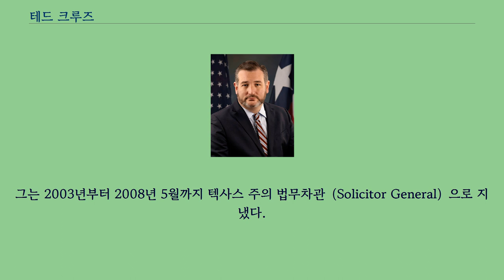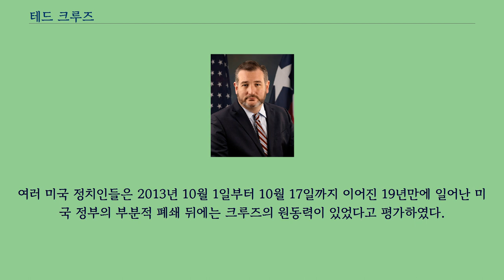테드 크루즈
공화당_(미국)의_정치인
라파엘 에드워드 "테드" 크루즈（Rafael Edward "Ted" Cruz, 1970년 12월 22일 ~ ）는 미국의 공화당 소속의 정치인으로, 텍사스주 출신의 신진 상원의원이다.
그는 2003년부터 2008년 5월까지 텍사스 주의 법무차관（Solicitor General）으로 지냈다.
그는 텍사스 최초의 히스패닉계 법무차관이자, 미국 역사상 최연소 주 법무차관이었으며 텍사스 역사상 가장 길게 재임했던 법무차관이었다.
그는 또한 텍사스 최초의 히스페닉계이자 소수민족 출신 미국 상원의원이다.
그는 상원의 세 명의 라틴계 출신 중 한 명이다.
그 외에 두명은 플로리다의 마코 루비오 공화당 의원과 뉴저지의 밥 메넨데스 민주당 의원이다.
1970년 12월 22일 캐나다 앨버타주 캘거리에서 태어난 크루즈는 텍사스 주 휴스턴에서 고등학교를 수석으로 졸업하고 프린스턴 대학교 진학하여 1992년 공공정책을 전공으로 우수（쿰 라우데） 졸업하였다.
대학 졸업 후 바로 하버드 로스쿨로 진학하여 1995년 마그나 쿰 라우데급의 우수한 성적으로 법무박사（J.D.） 학위를 취득하였다.
로스쿨 재학 중 하버드 로리뷰 편집위원으로 활동하였고 그를 가르쳤던 앨런 더쇼비츠 교수는 그가 특출나게 우수한 학생이었다고 기억했다.
1999년에서 2003년 사이에 크루즈는 연방 통상 위원회의 정책계획실의 책임자로, 미국 사법부에서 준법무차관으로, 그리고 2000년 부시-체이니 캠페인 때 미국 대통령 조지 W. 부시의 국내정책 고문으로 섬겼다.
덧붙여 크루즈는 2004년부터 2009년까지 텍사스 대학교 오스틴 로스쿨의 조교수로 미국 대법원 소송에 관하여 강의 하였다.
크루즈는 케이 베일리 허치슨의 은퇴로 공석이 되었던 상원 자리를 위해 공화당 후보로 출마하였다.
그는 2012년에 공화당 예비경선 결선투표에서 부지사 데이비드 듀허스트를 57-43으로 물리쳤고, 총선에서는 민주당 후보 폴 세들러를 56-41로 꺾고 미국 연방 상원의원으로 당선 되었으며, 2013년 1월 9일부터 임기를 시작하였다.
크루즈는 1년차 초선 의원임에도 불구하고 미국 공화당의 가장 영향력있는 인물 중 하나로 여겨지고 있다.
특히 2013년 9월 24일 크루즈는 오바마 케어에 대한 제정 지원 삭감을 촉구하는 21시간 19분에 걸친 장시간 연설을 했으며, 결국 미국 하원이 건강보험법을 제외한 예산 결의안을 통과 시키는데에 영향력을 발휘했다.
여러 미국 정치인들은 2013년 10월 1일부터 10월 17일까지 이어진 19년만에 일어난 미국 정부의 부분적 폐쇄 뒤에는 크루즈의 원동력이 있었다고 평가하였다.
현재 국민적인 관심을 받고 있는 크루즈는 2016년 대통령 선거에 출마할 유력한 후보로 간주되었으나 5월 3일 인디애나주 경선에서 트럼프에게 패한 후 후보직을 사퇴했다.